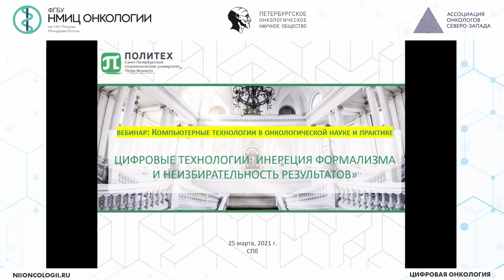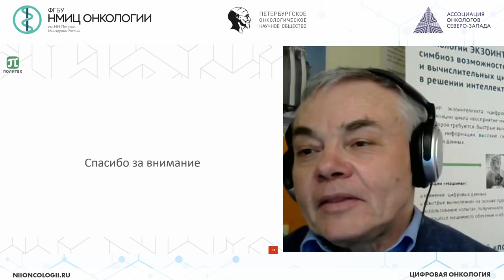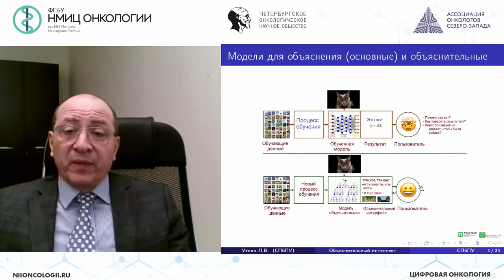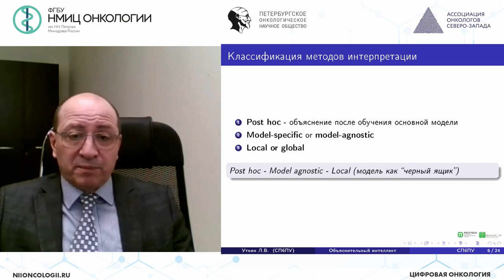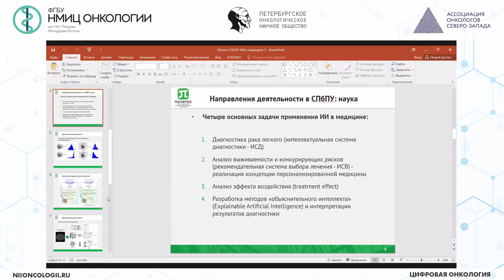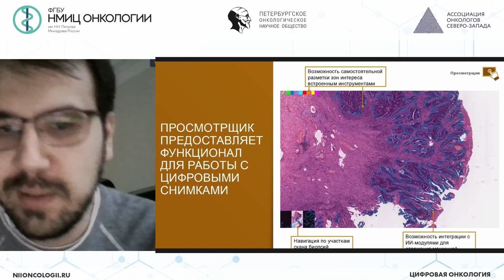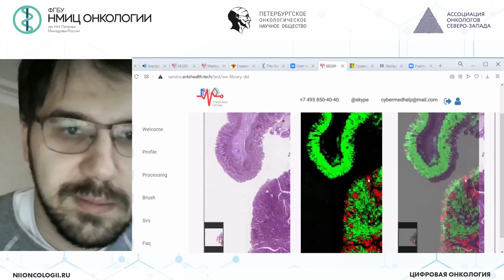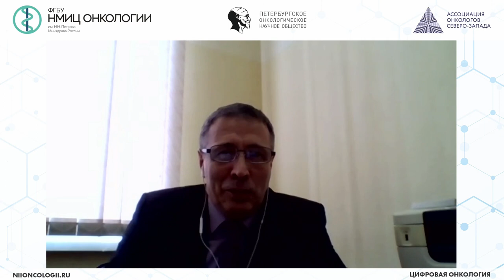Вебинар: Цифровая онкология «Компьютерные технологии в онкологической науке и практике»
12:00 - 12:05
Приветственное слово
Полторацкий Артем Николаевич

12:05 - 12:25
Научные аспекты применения компьютерных технологий в медицине
Уткин Лев Владимирович

12:25 - 13:45
Технологические возможности компьютерных технологий для онкологии
Заборовский Владимир Сергеевич

12:45 - 12:55
Успешные практики и направления их совершенствования
Сенчик Константин Юрьевич Сенчик

12:55 - 13:05
Система детекции аденокарциномы толстого кишечника на цифровых снимках биопсийного материала
Никитин Олег Игоревич